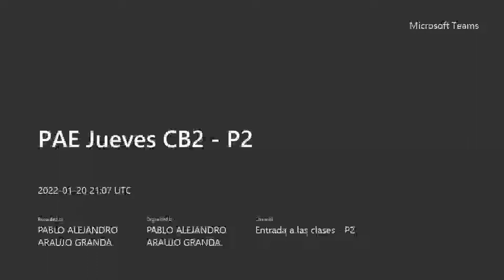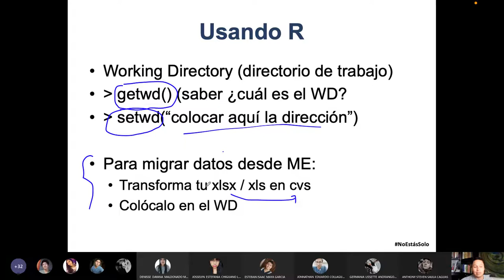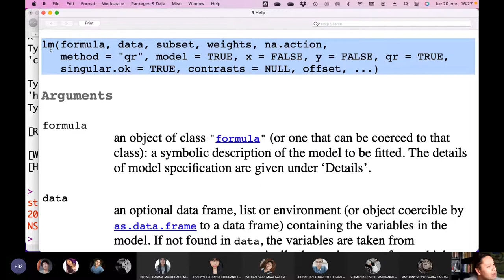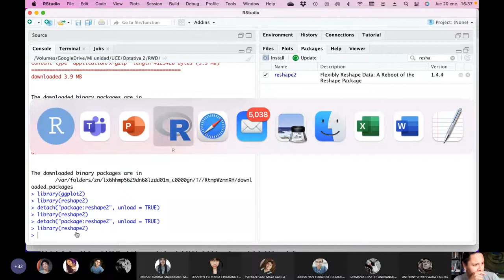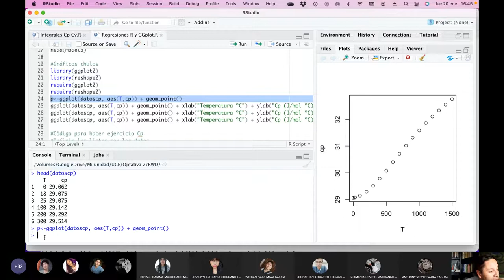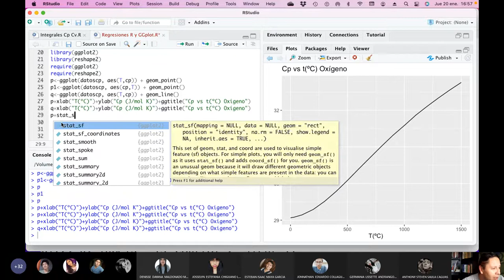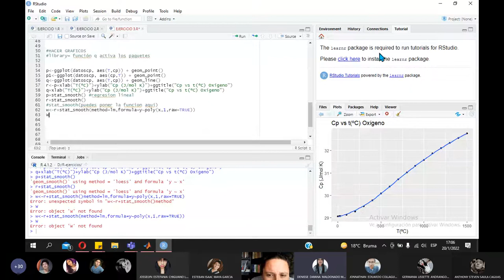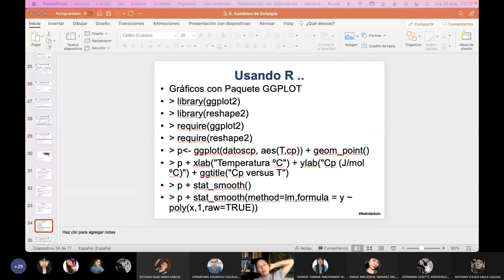QB2 P2 IC - Haciendo gráficos con GGPLOT usando R - 2022.01.20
En esta clase enseñamos a los chicos como hacer los gráficos usando el paquete GGplot2 del software R